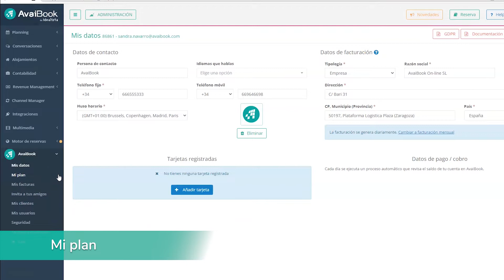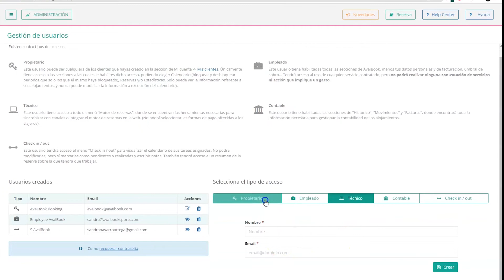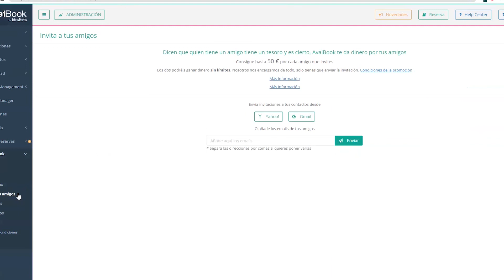Mi cuenta - AvaiBook